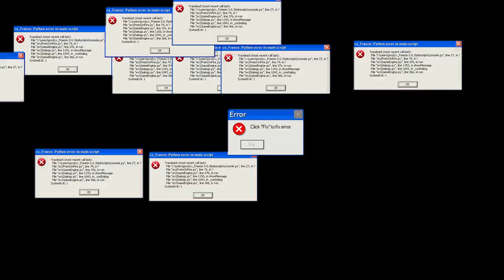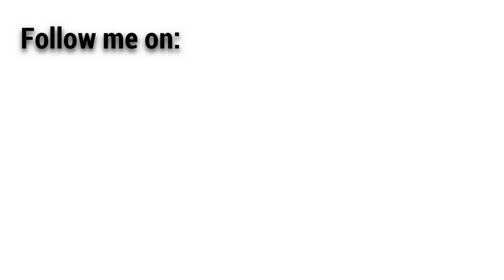Another R6S video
me and my guy playing sum r6s then dying